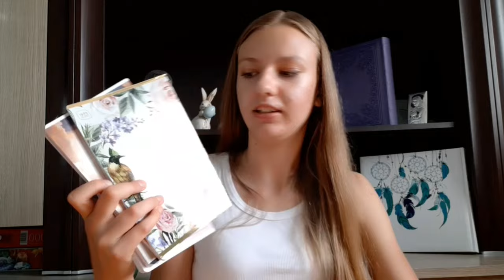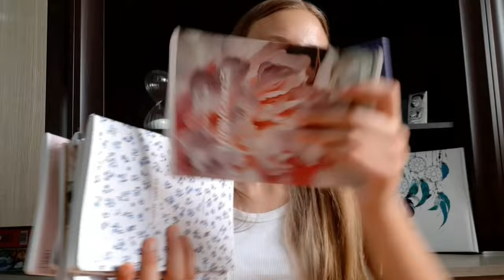BACK TO SCHOOL 2024 ~haul przyborów szkolnych📚| Ani🤍